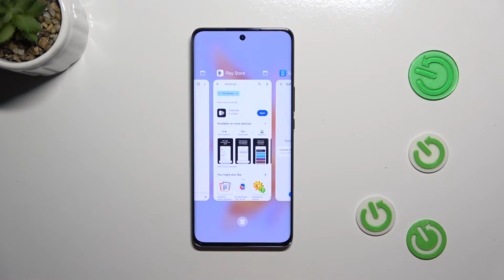How to Turn Off Running Apps on HONOR Magic 6 Lite?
This tutorial is designed for users of the HONOR Magic 6 Lite who want to optimize their device's performance by closing or turning off running apps. Having running apps consumes system resources like memory (RAM) and CPU, which can cause your device to slow down and drain its battery faster. On your HONOR Magic 6 Lite, you can improve performance and save system resources by closing unnecessary running apps. This step-by-step guide will show you how to efficiently turn off running apps on your HONOR Magic 6 Lite, ensuring smoother operation and longer battery life.

What are running apps, and why would I want to turn them off on my HONOR Magic 6 Lite?
Can running apps affect my device's performance and battery life?
How do I identify which apps are currently running on my HONOR Magic 6 Lite?
Is it safe to close running apps, and will it affect my device's functionality?
Are there any specific apps that I should prioritize closing to improve performance?